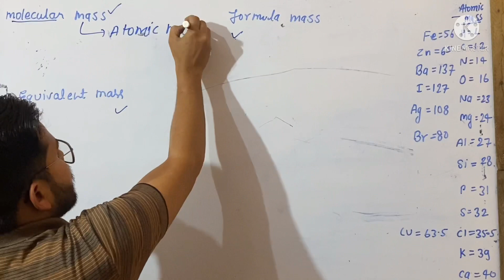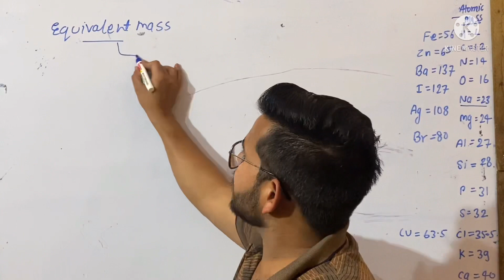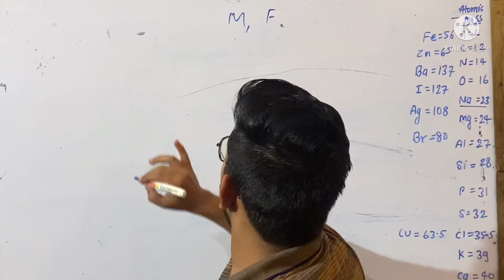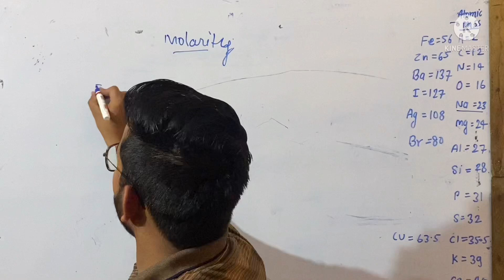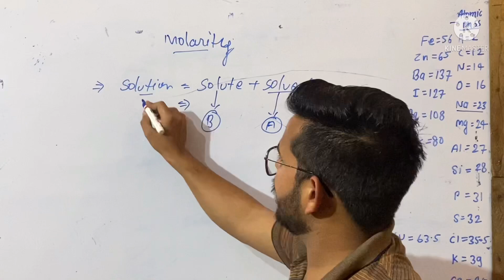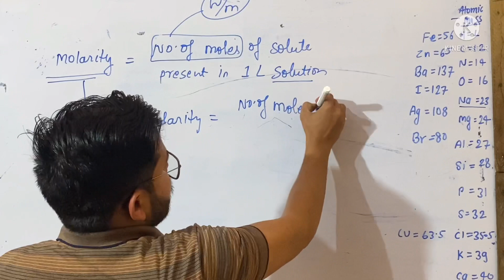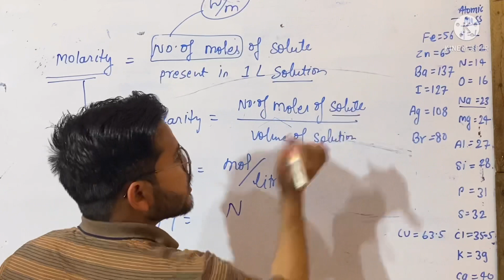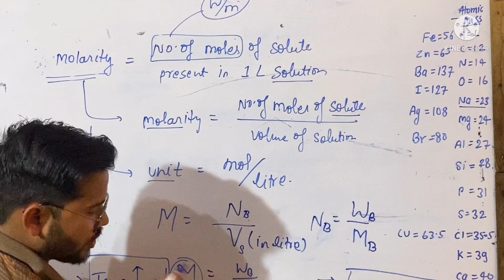Chemistry || molarity || defination || Unit || Formula